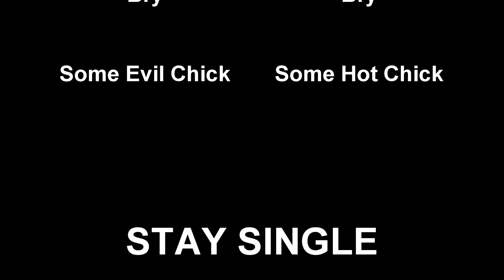That Special Someone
Scarlett & Bry's entire relationship... Is she truly the one?? Can she mend his broken heart?? Are those wedding bells?? Is she just another skank?? Find out in less than 2 minutes...